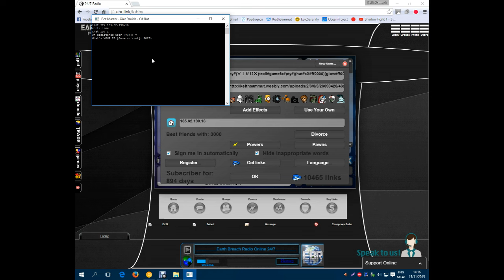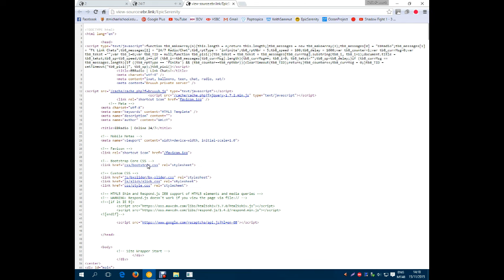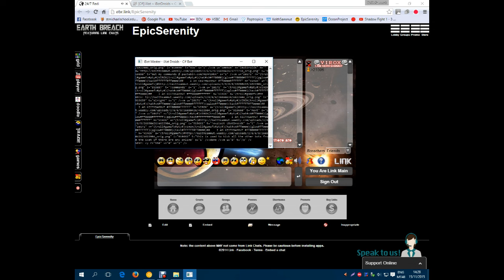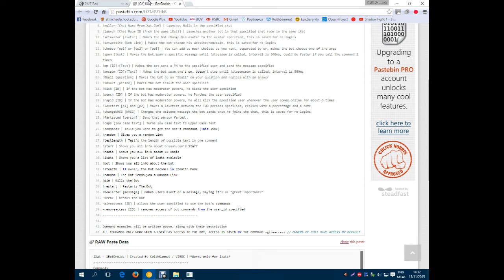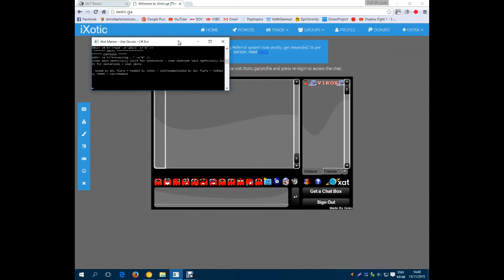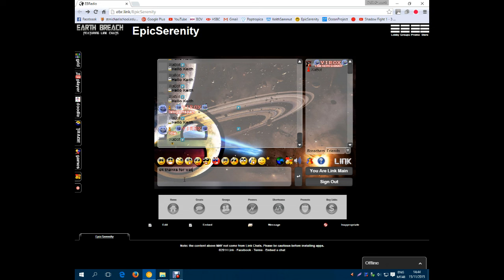iXat ~ iBotDroids ~ C#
This is a Re Make of the iXat Bot Made a While Ago
Re Created by KeithSammut / VIROX / EARTH BREACH
Language C# ~ Visual Studio

Currently Working In ebr.link , Wioxo.com , Weoxo.com